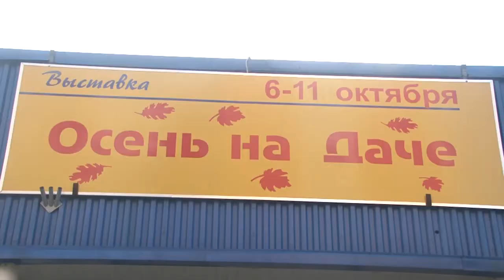Осень на даче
В "Одинцово-Экспо" открылась выставка "Осень на даче". Здесь представлен большой выбор посадочного материала от ведущих питомников центрального региона. Садовый инвентарь, текстиль для дома - все товары от лучших производителей страны.